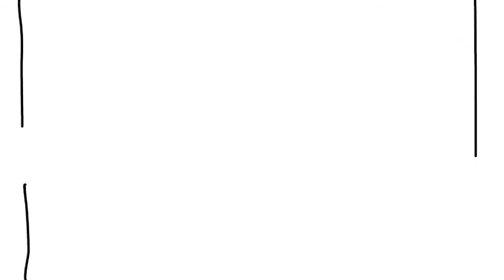5 tips letter that get results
Sending traditional mail via the USPS may seem simple and easy.  However, it is no longer inexpensive and millions of dollars are wasted each year sending un-optimized mail.

At CompuMail, we have numerous techniques and strategies for maximizing the results of your collection letters.

Don't trust your print and mail services to any vendor.  CompuMail has over 20 years experience providing direct mail solutions to the collection industry.  Our mass mailing services are the preferred choice for hundreds of collection agencies nationwide.

In this video, we share 5 key tips to ensure you get the best results.